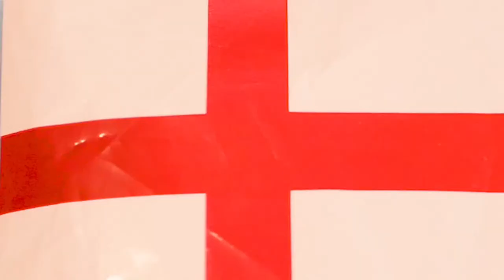Finland vs Russia | Euro 2020 Watch Along LIVE Ft Nicky & AGT